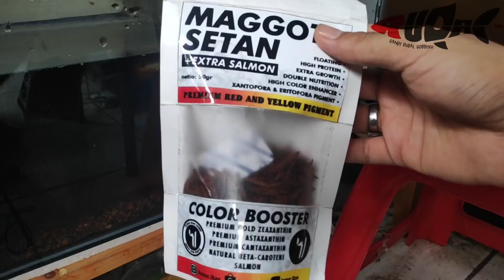Update Progress Channa Maru Cairan Setan 👻👻👻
Halloo Freeennnn. 🎉
Ini dia Update Cairan Setannya👻 Freennn
Gimana menurut kalian ??? Silahkan COMEN👍

Nonton juga Link Video gw di bawah Freennn😍